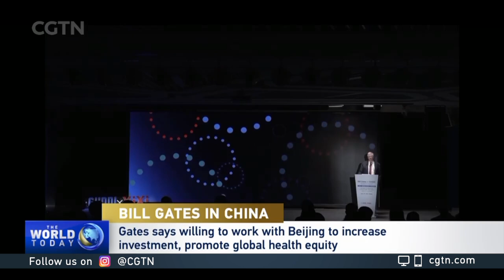Bill Gates unveils $50 million fund for joint health research with China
Bill Gates addressed the Global Health Drug Discovery Institute in Beijing as part of his trip to China. He is pledging more money to the organization he helped found to help fight disease and other health challenges.